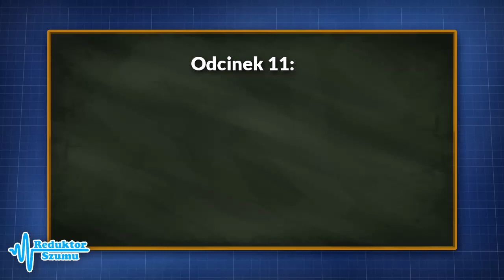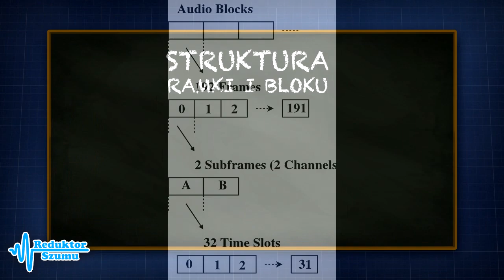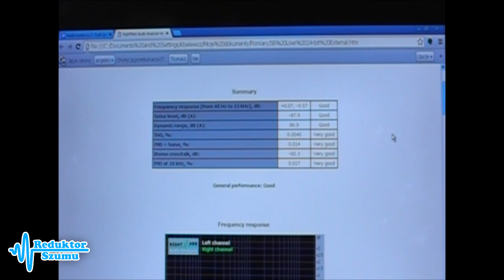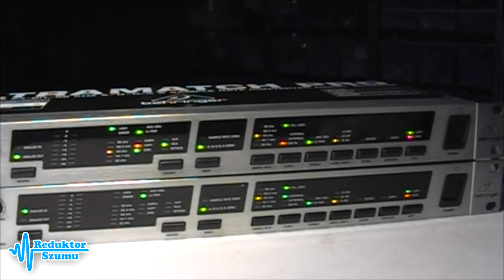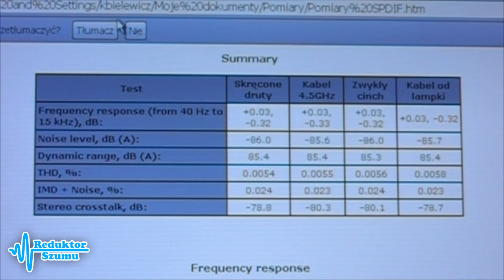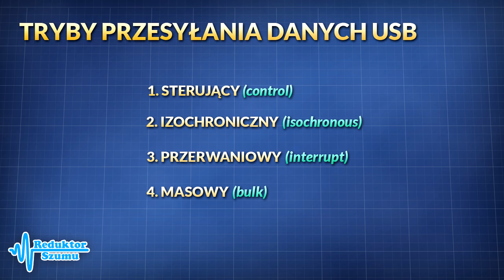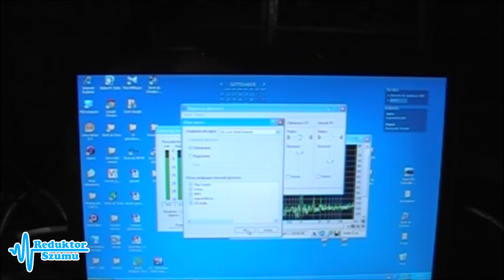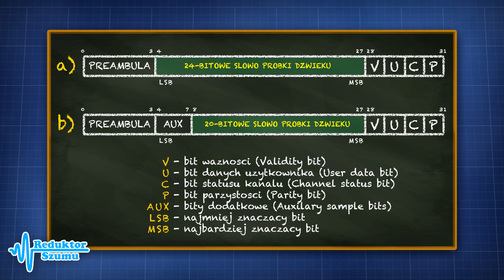Audiovoodoo, cz.2 - odc.11 [Reduktor Szumu]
Kolejna część z serii Audiovoodoo.  Tym razem bardziej praktycznie niż teoretycznie.